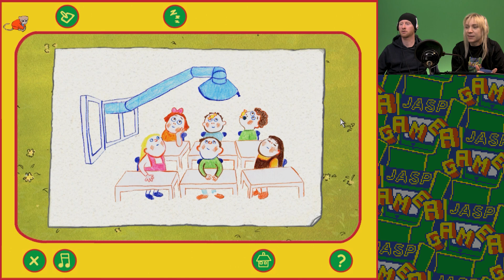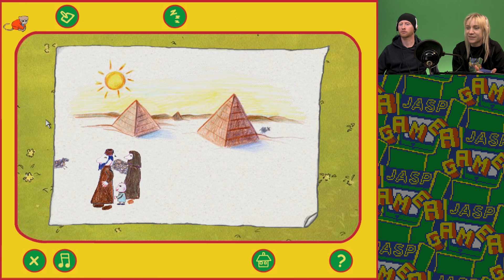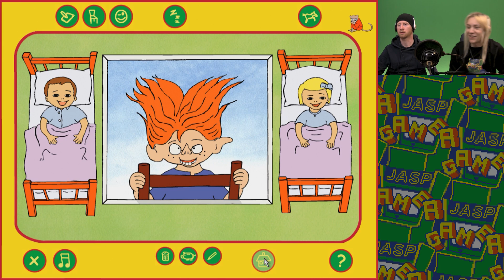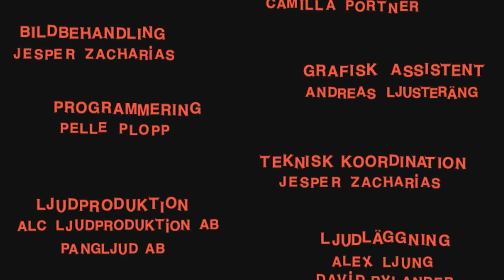Här Kommer Pippi Långstrump! [PC]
Häng med när Hoff och Simon hälsar på hos Pippi!